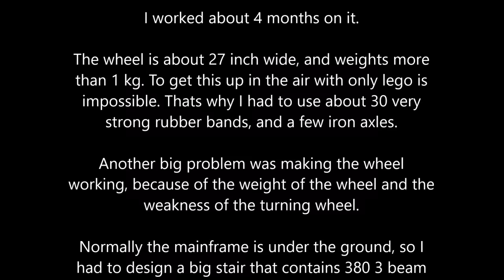Lego Technic Huss Enterprise ride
This ride looks simpel to build but aint.

I worked about 4 months on it.

The wheel is about 27 inch wide, and weights more
than 1 kg. To get this up in the air with only lego is
impossible. Thats why I had to use about 30 very
strong rubber bands, and a few iron axles.

Another big problem was making the wheel
working, because of the weight of the wheel and the
weakness of the turning wheel.

Normally the mainframe is under the ground, so I
had to design a big stair that contains 380 3 beam
pieces, and walk platform that contains 280 5
beams.